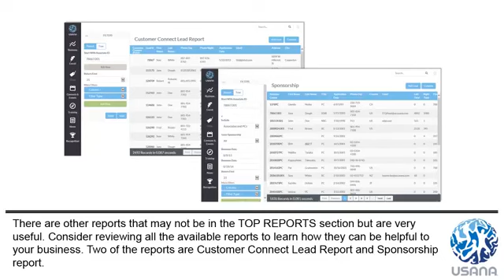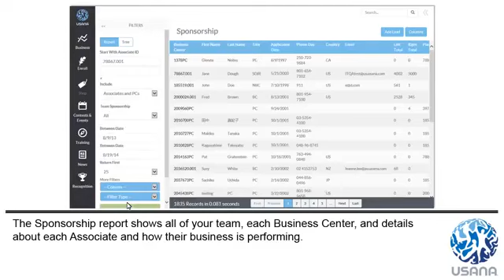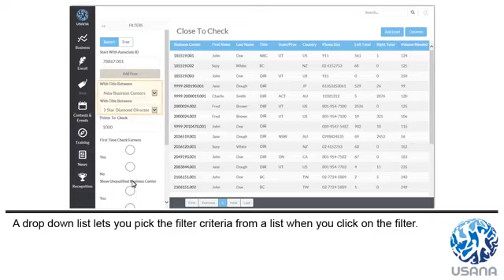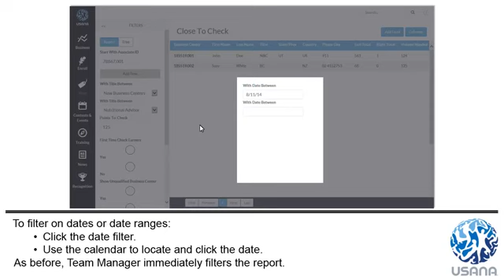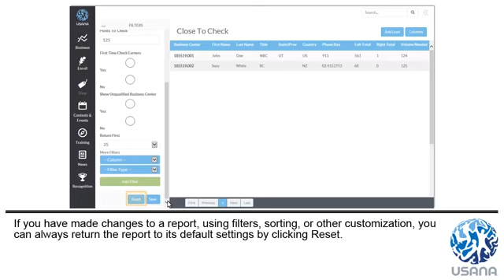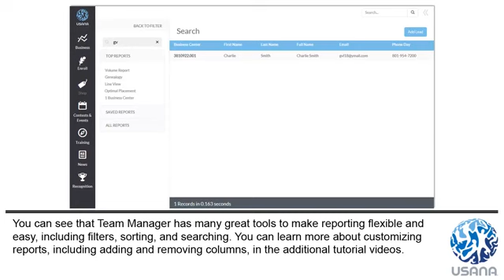Team Manager - Intermediate | USANA Video